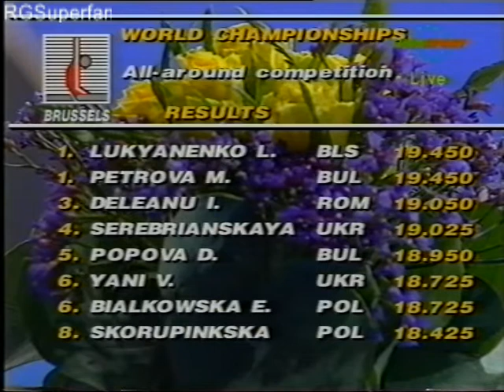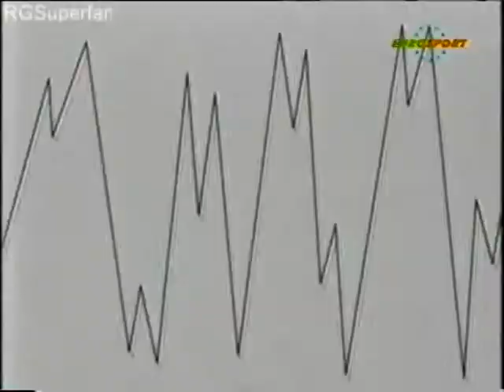1992 Rhythmic Gymnastics World Championships AA Indiv 2 / 4 [EUROSPORT FRA]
1992 Rhythmic Gymnastics World Championships AA Indiv 2 / 4 [EUROSPORT FRA]